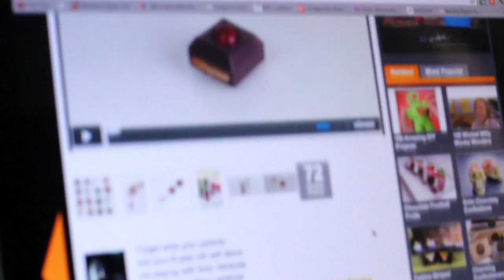Custom Chocolates - Trend Hunter Susan Keefe Uncovers an Idea That Encourages Playing with Food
Playing with food is not always encouraged as a child, but this video by Elsa Lambinet goes against these norms and entices individuals to explore their plate. The short is entitled Sweet Play, and features chocolates being morphed and mashed with other types of culinary delights. Trend Hunter Susan Keefe is a foodie herself, and explains this trend as well as her other passions during this interview.